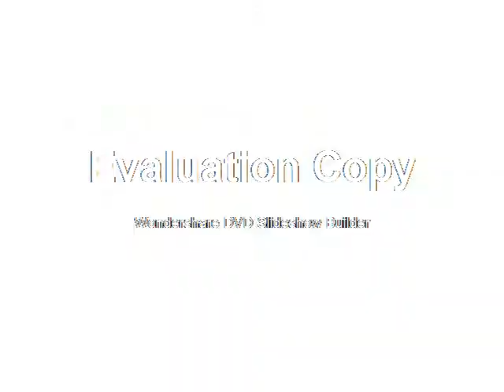Hikabalik Song friend 4 ever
Video pic Hikabalik Song by Ira w/ Friends Background Best friend 4 ever,
(Edited by Lhoy Recording2013)Video Background Pic,,
FB Profiles;Lhoy Kalam (Zmhar)